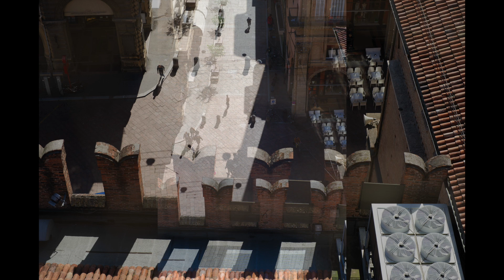Dall'Arengo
In occasione dei 100 anni di vita dei Campanari Bolognesi, è concesso agli stessi di suonare le due campane dell'Arengo. Che possono suonare solo in casi veramente eccezionali per allertare la comunità.